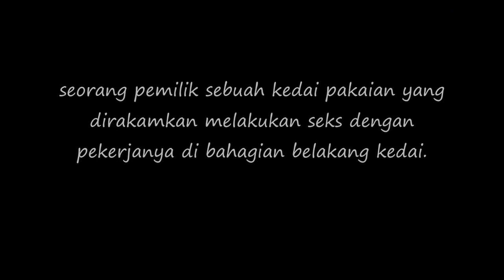Akibat Tak Tahan Majikan Sendiri Tanggung Malu ..